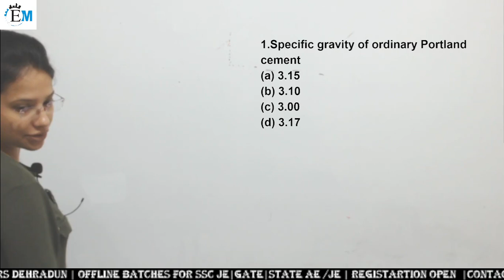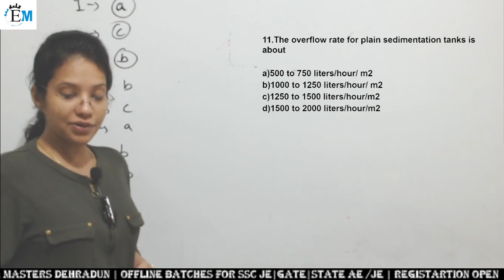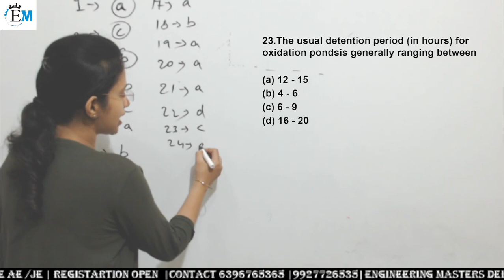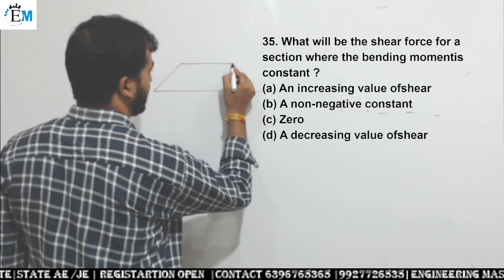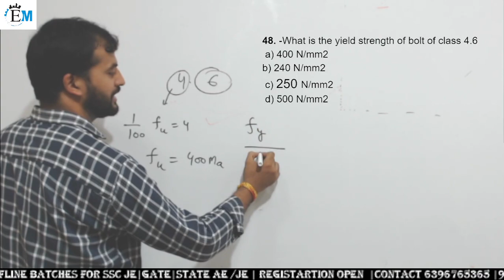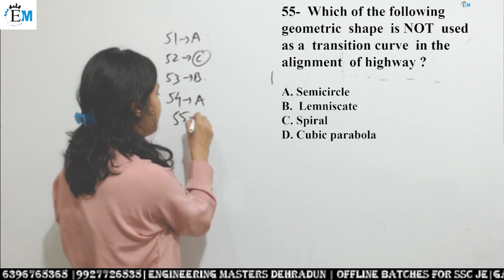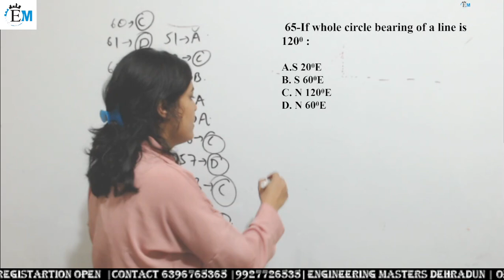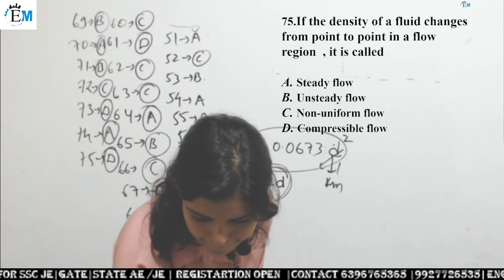SSC JE/ draftsman -Rapid fire objective session / complete civil engineering in 50 min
This video consist of very important objective questions for upcoming examination like draftsman / SSC JE /UJVN
OBJECTIVE _QUESTIONS